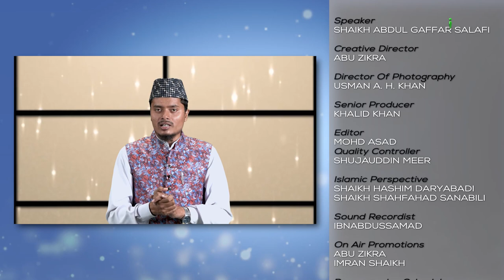Aulad Bigad Rahi Hai - Zimmedar Kaun? - Aur Ab Kya Karein? | Hum Kya Karein 83 | Abdul Gaffar Salafy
Aulad Bigad Rahi Hai - Zimmedar Kaun? - Aur Ab Kya Karein? | Hum Kya Karein 83 | Shaikh Abdul Gaffar Salafy | iPlus TV

ACCHE WALIDAIN HAMESHA APNI AULAD KE HUQOOQ KA  KHAYAL RAKHTE HAIN,
NEK AULAD KA HONA MAA BAAP KE LIYE NEMAT HAI,
KUCH WALIDAIN AISE BHI DEKHNE MEIN AAYEIN HAIN KI WOH  APNI AULAD PAR ZULM KARTE HAIN, AWLAD PER ZULM NAHI KARNA CHAHIYE. AULAD KO IZZAT DO ISLIYE AAP JO BOYENGE WAHI KATOGE.
AWLAD LE TALLUQ SE LOGO KI EK BURI SOCH YEH HAI KI JINKO AWLAD NAHI HOTI LOG UNHE GUNAHGAR SAMAJHNE LAGTE HAIN.
YEH SAB ALLAH KI MARZI SE HAI. ALLAH JISE CHAHTA HAI AWLAD DETA HAI AUR JISE CHAHTA HAI MAHROOM RAKHTA HAI.

JISKO AWLAD NAHI HO RAHI HAI WOH SABR KARE AUR ALLAH SE DUA KARE KI ALLAH USE JALD SE JALD NEK AWLAD DE,
HAMARI AULAD NEK HONI CHAHIYE JO MAA BAAP KA KAHNA MANE AUR ALLAH KE HUKAM KI TAMEEL KARE LOGO KE HUQOOQ KA KHAYAL RAKHE ,
 AWLAAD KI TARBIYAT ISLAM KE FARMAN KE MUTABIQ HONI CHAHIYE.
ALLAH HAME IN SAB BATO KI TAUFEEQ DE